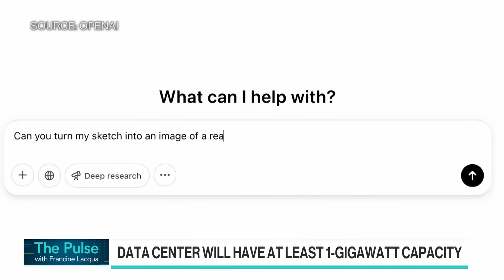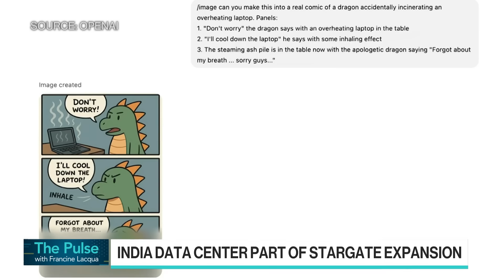OpenAI Plans Massive India Data Center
OpenAI is seeking to build a new data center in India with at least 1-gigawatt capacity that could mark a major step forward in Asia for its Stargate-branded artificial intelligence infrastructure push. The ChatGPT-maker is currently scouting local partners to set up the data center, according to people familiar with the matter. Bloomberg's Tom Mackenzie breaks down the situation.